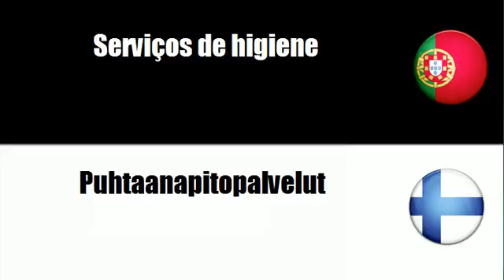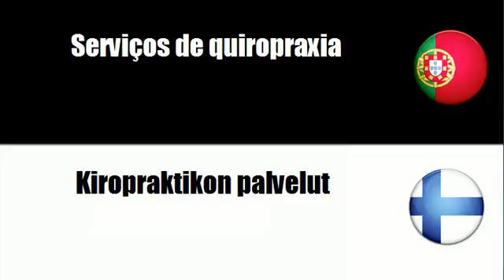Português+Finlandês = Serviços paramédicos